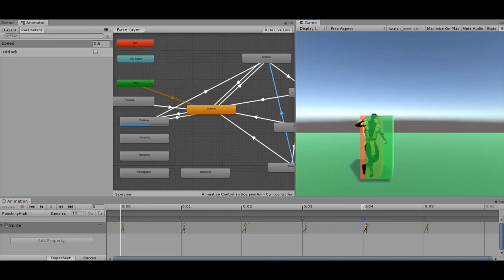MKM: Scorpion - Engine Update (WIP)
So I have some-what got the game play mechanics working. Don't worry about ground/floor as of right now. The movement works in all directions and I finally got a combo to work.

THESE WILL NOT BE THE FINAL SPRITES OF THE GAME!!! I am just developing the fighting mechanics first. My HD sprites will be the last thing I do.